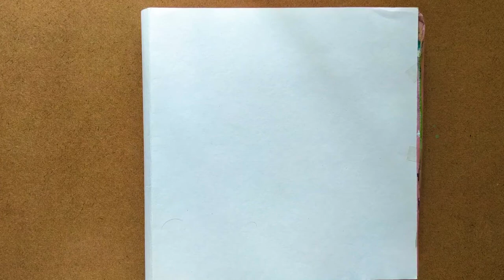Year Challenge #2 | Pink Sky | Landscape Acrylic Painting on Canvas Step by Step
Hey!
Share to your loved ones, if you think they will enjoy it as well.